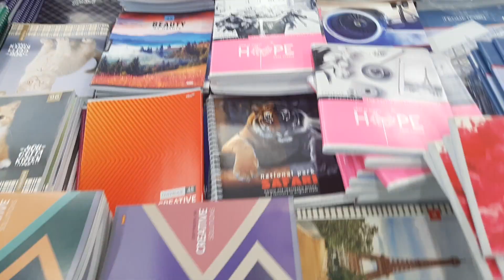КАК многодетные КРАДУТ у детей ДЕТСТВО! Я своих не обокрала!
Всем привет! чересчур многодетные крадут у детей детство, заставляя их выполнять взрослую работу.
Я многодетная мама и у меня 3 детей. Навещаю сына- практиканта.